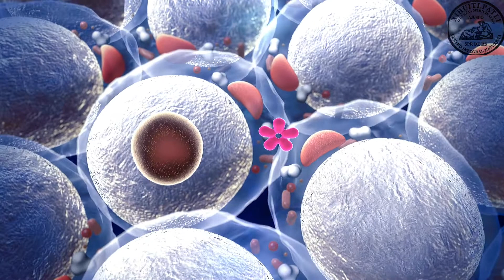¿Qué es la DIETA CETOGÉNICA?: Mitos y verdades de la dieta keto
La dieta cetogénica es un plan alimenticio que se ha vuelto tendencia en los últimos años. Esta dieta se enfoca en reducir los carbohidratos de forma drástica y reemplazarlos por grasas, su objetivo es que dicha disminución exponga al cuerpo a un estado metabólico llamado cetosis. Cuando ocurre esto, el cuerpo se vuelve increíblemente eficiente y supuestamente consigue convertir toda la grasa en energía.
Razón principal por la que es considerada como una dieta aliada para bajar de peso, esto la ha llevado a que muchas celebridades la promuevan, ¿pero en realidad es tan buena cómo se dice?

Bueno en este vídeo descubrirás todo acerca de la dieta keto

Episodios:
0:10 - ¿Qué es una dieta cetogénica?
0:29 - Beneficios de la dieta keto
0:58 - ¿Cuáles son los alimentos prohibidos en la dieta keto?
1:08 - ¿Qué alimentos se pueden comer en la dieta keto?
1:22 - ¿Cuáles son los riesgos de una dieta cetogénica?
1:54 - ¿Para qué personas no es recomendable la dieta keto?
2:13 - Conclusión

Y hasta aquí todo lo que debes saber de esta dieta, por lo que si te fue de ayuda, no olvides compartir el video, dejar tu like y suscribirte a nuestro canal de Youtube para no perderte más contenido saludable.
También si deseas conocer más sobre otra dieta, haz tu petición en la cajita de comentarios.

Esto fue Centro Xihuiltpatli.